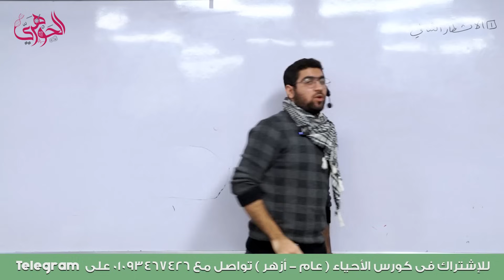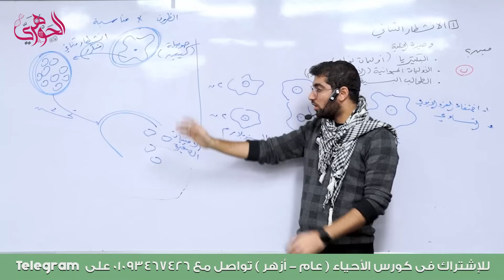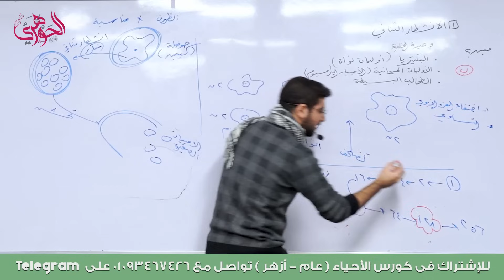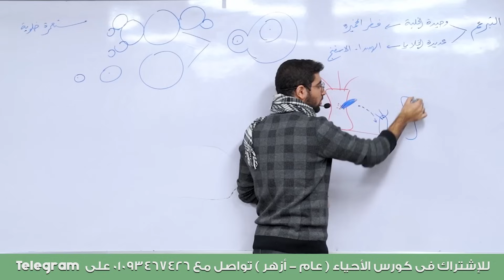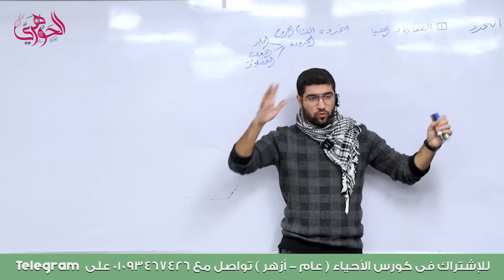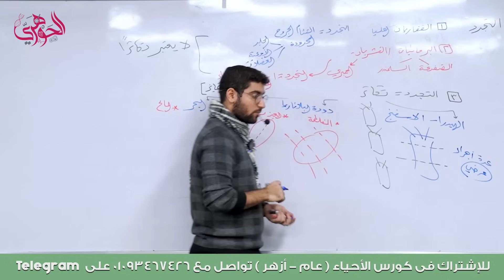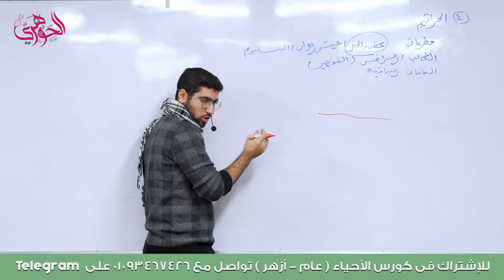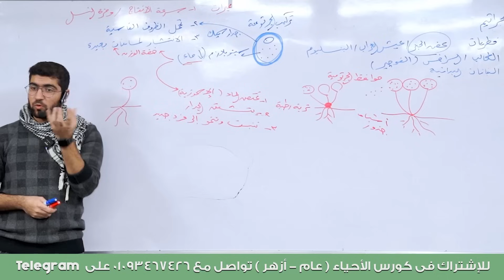13’- المحاضرة الأولى في التكاثر (٢) (صور التكاثر اللاجنسي) ✅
بسم الله نبدأ دروبًا جديدة آملين ألا نتعثر ❤️

إن شاء الله كل حصص السناتر هتنزل على اليوتيوب بانتظام بشكل أسبوعي

وحبايبي اللي عايزبن يكملوا معانا بتفاصيل أكتر وفيديوهات 3D وحل الكتاب الجوهري + كتب تانية ممكن يشتركوا هنا على المنصة
لينك

السناتر المتواجدين بيها

يوم الاتنين :
١-سنتر اوك الهرم ✅
الساعة ٨:٠٠ ص

اللوكيشن: ١٨ شارع ناصر الثورة بعد سوبر ماركت بيم-الهرم
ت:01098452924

٢-سنتر VIP المنيب✅
الساعة ١١:٠٠ص
اللوكيشن:شارع جسر الكونيسة بعد مسجد السلام أمام
اسواق الجيزاوي-المنيب-الجيزة
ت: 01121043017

٣-سنتر الفا شبرا✅
الساعة  ٢:٣٠ م
اللوكيشن: ٣٧ شارع الخشاب- جنب محطة مترو روض الفرج-شبرا مصر
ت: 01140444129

٤-سنتر حورس امبابة✅
يوم الثلاثاء
الساعة ٨:٣٠ ص
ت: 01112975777